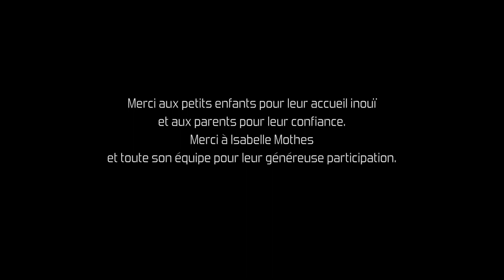À la crèche multi accueil Lous Pitchouns